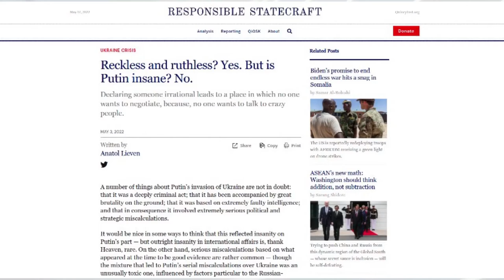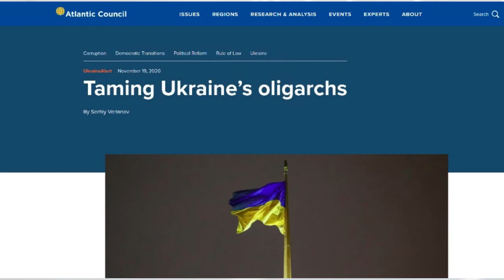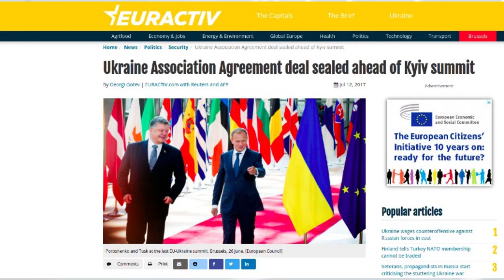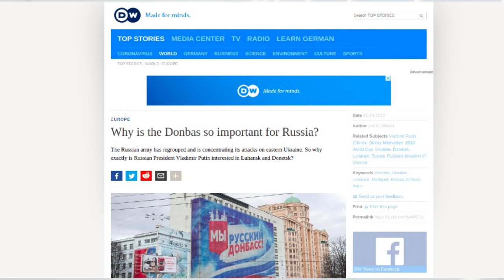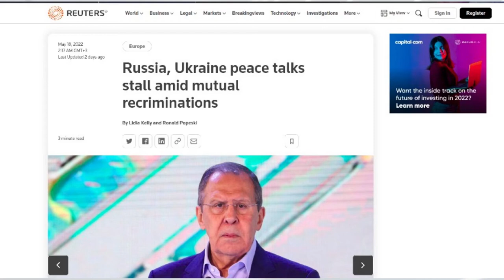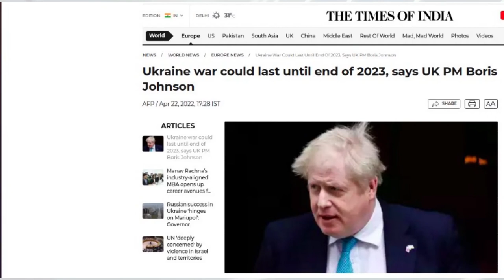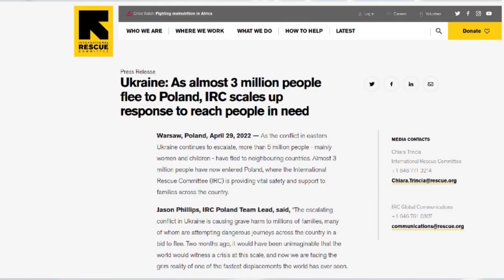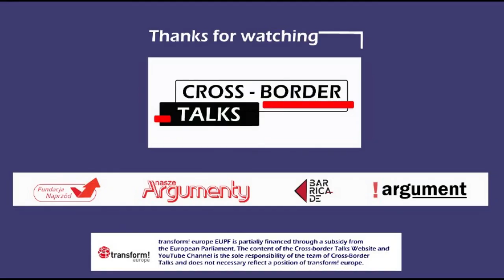Petr Drulák: The war in Ukraine is a result of arrogance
Cross-border Talks spoke at the end of April 2022 to Petr Drulák - former deputy minister of foreign affairs of Czechia and former Czech ambassador to France.

TLDR: The war in Ukraine is a result of arrogance and a failure to understand and address Russia's strategic interests, leading to a prolonged and destructive conflict with uncertain outcomes.

1. 00:00 🚨 The war in Ukraine is a result of arrogance and has had disastrous implications for the region, according to Professor Petar Drulak.
 1.1 The war in Ukraine continues with Russian offensive in Donbass and possible conflicts in Transnistria, with regional implications and consequences discussed by an expert in Ukrainian and Russian diplomacy.
 1.2 The war in Ukraine is a result of arrogance, according to Professor Petar Drulak, a political science professor and former deputy foreign minister of the Czech Republic.
 1.3 The war in Ukraine is a result of arrogance and has had disastrous implications for Ukraine, Central and Eastern Europe, and Russia.
 1.4 The war in Ukraine is not solely the result of Russian aggression, but also a result of arrogance and the lack of consideration for other parties in international relations.

2. 06:15 🔴 The war in Ukraine is a result of Russia's desire to restore power and stability after feeling humiliated by the West, and the West's ignorance of Russia's strategic interests in the region.
 2.1 The war in Ukraine is a result of Russia's transformation towards an autocratic system under Putin, driven by the desire to restore Russian power and stability after feeling humiliated by the West in the 1990s.
 2.2 The war in Ukraine is a result of Russia's red line being crossed with the expansion of NATO to Ukraine and Georgia, and the West's continued ignorance of Russia's strategic interests in the region.
 2.3 Ukraine had potential in the 1990s, but Poland's ambitious modernization and path to democracy and market economy have made them incomparable today.

3. 10:39 🔥 The war in Ukraine is a result of internal division and geopolitical games, leading to the overthrow of Yanukovych's regime and the conflict between European and Russian ties.
 3.1 The war in Ukraine is a result of the transformation leading to an oligarchy and the rule of strong economic players who seized property and took control of the country.
 3.2 The war in Ukraine is a result of the conflict between the European perspective and close ties with Russia, leading to internal division and the inability to maintain economic relationships with both.
 3.3 Brussels forcing Ukraine to choose between them and Moscow led to the conflict, as Yanukovych's decision to give up on the European perspective caused the Maidan demonstrations.
 3.4 The war in Ukraine was a result of violence and geopolitical games, leading to the overthrow of Yanukovych's regime.

4. 15:42 🔥 The war in Ukraine is a result of Western arrogance and failure to engage in serious talks with Russia, leading to conflict over Ukraine's NATO membership and Russian concerns about military bases.
 4.2 The West missed the opportunity to seriously discuss Russian demands regarding Ukraine's NATO membership, leading to the war in Ukraine.
 4.3 The war in Ukraine could have been avoided if the West had engaged in serious talks with Russia, as both Russian and Western arrogance have contributed to the conflict.
 4.4 Russia has legitimate concerns about military bases in its neighboring territory, which does not excuse its responsibility for the war in Ukraine.

5. 21:33 🔥 The war in Ukraine is a result of arrogance, with no mutual interest in reaching a diplomatic solution, potentially leading to a prolonged conflict with uncertain outcomes.

6. 25:26 🚫 The war in Ukraine is a result of Western forces wanting to weaken Russia, leading to a long and destructive conflict with negative consequences for Ukraine and its neighboring countries.

7. 28:22 🔑 The war in Ukraine is a result of arrogance and a failed relationship with Russia, and the key to moving forward is to learn from historical lessons and not underestimate Russia, while striving for strategic autonomy in Europe.

8. 31:51 🔥 The war in Ukraine is a result of economic arrogance, causing fear and destabilization in the region, with Poland taking in a large number of refugees without asking for redistribution across Europe, leading to significant economic damage and social instability.